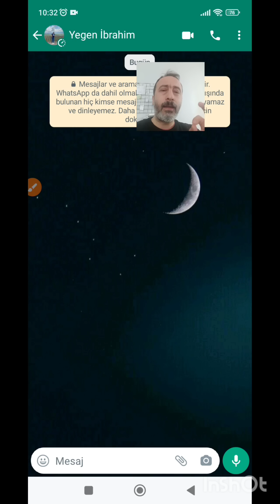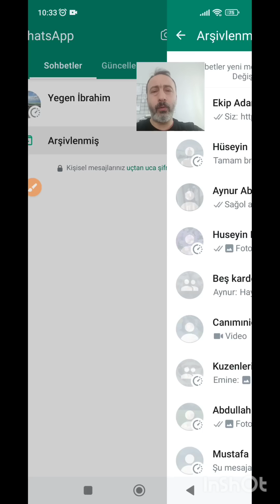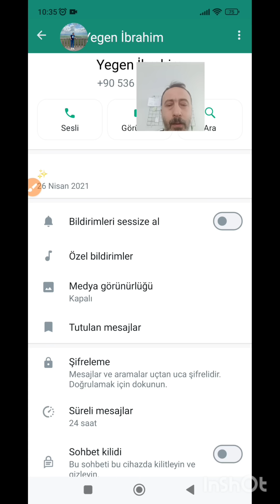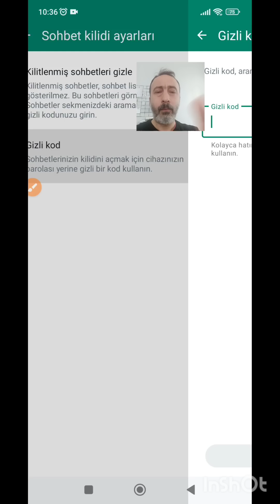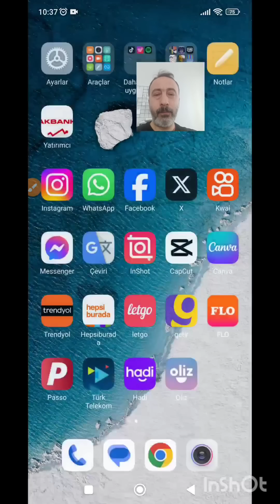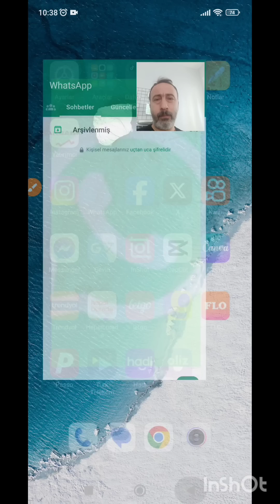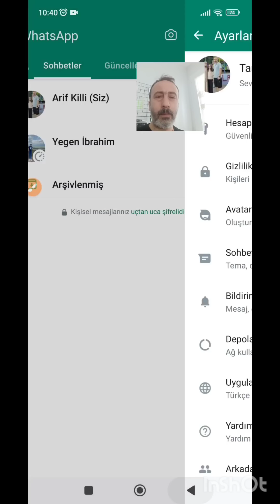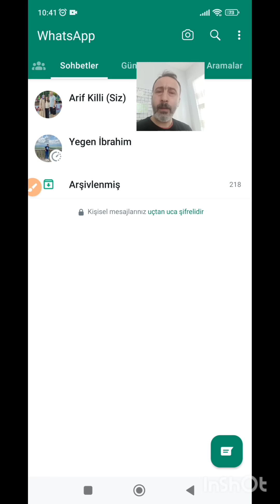WhatsApp kilitlenmiş sohbetlere gizli kod, DİKKAT: kodu unutursanız verileriniz silinir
WhatsApp yeni güncellemeler ile whatsapp yeni özelliklerine kavuşmaya devam ediyor. WhatsApp yakın zamanda sohbet kilitleme özelliği getirmişti. WhatsApp sohbet kilitleme ile ilgili YouTube Tamir Takım Teknoloji Kanalımda videosunu bulabilirsiniz. bu whatsapp yeni özellikle whatsapp sohbet kilitlemeye gizli kod özelliği gelmiştir.

DİKKAT: kodunuz unutur ve yeni kod oluşturma yaparsanız, yani unutup da kodu temizleme yaparsanız fotoğraf, video, yazışma gibi verileriniz tamamen silinecektir.

Silmeden önce WhatsApp kilitli sohbet kodunu unutanlar için kurtarma yöntemi Tamir Takım Teknoloji tarafından tespit edildi.

WhatsApp mesaj gizleme,
WhatsApp sohbet gizleme